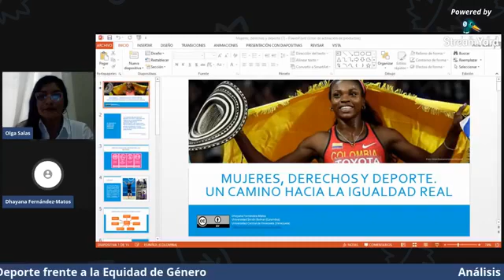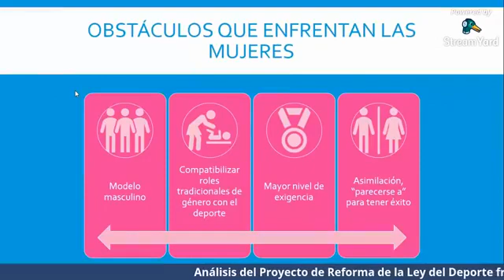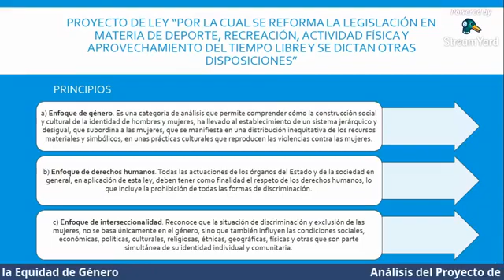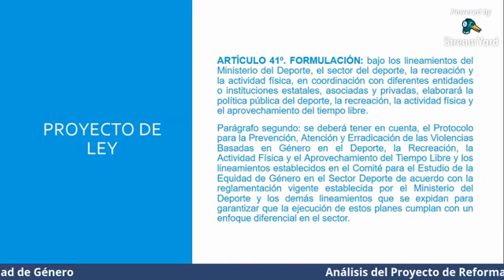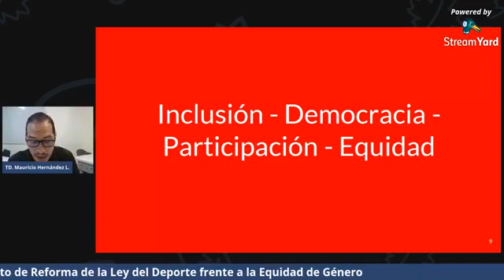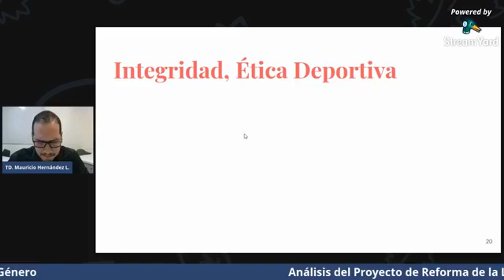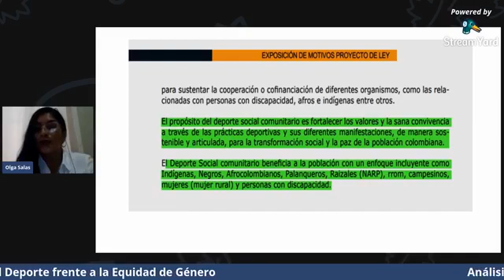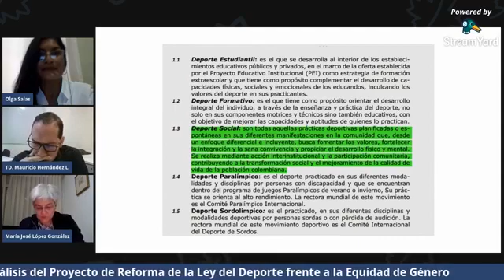Conversatorio "Análisis del Proyecto de Reforma de la Ley del Deporte frente a la Equidad de Género"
El 23 de marzo de 2021, el nodo caribe de nuestra Red de Bienestar realizó el conversatorio "Análisis del Proyecto de Reforma de la Ley del Deporte frente a la Equidad de Género"